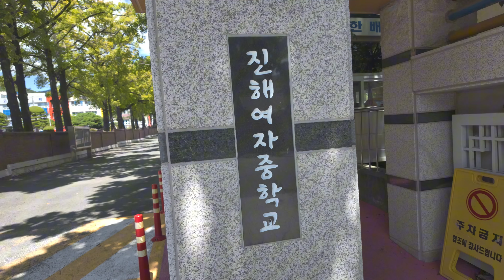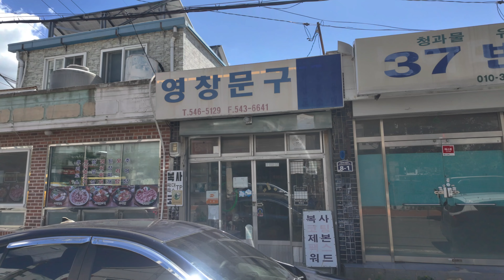어린시절 너무 재밌었던 진해의 추억여행~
태어나서 초등학교때까지 너무나 재밌었던 진해~

많이 변했지만 더 변하기전 내가 기억하는 건물과 거리를 영상으로 남기고자 떠났던

진해추억여행~~